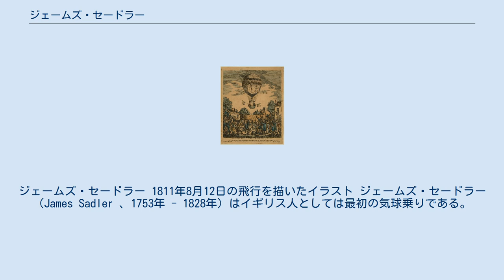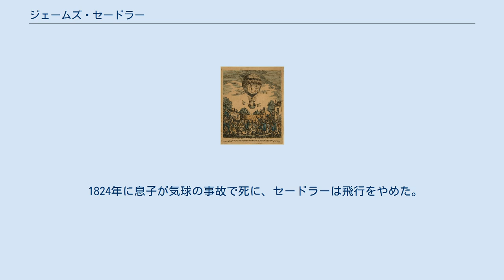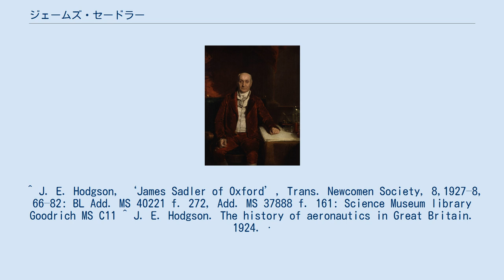ジェームズ・セードラー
ジェームズ・セードラー 1811年8月12日の飛行を描いたイラスト ジェームズ・セードラー（James Sadler 、1753年 - 1828年）はイギリス人としては最初の気球乗りである。
 イギリスでの初めての気球の飛行はイタリア人のヴィンセント・ルナルディが1784年9月15日に行なったが、その翌月の10月4日、セードラーはオクスフォードのクライストチャーチ・メドーから気球の飛行を行なった。
およそ3,600ftの高さまで上昇し、10kmほど離れたウッドイートンまで飛行した。
1785年に2度目の飛行を行いバッキンガムシャーのAylesburyまでの25分間の飛行を行った。
その年の5月、フランスまでの飛行を計画しW. Wyndhamとともにサリー州のMoulsey Hurstを離陸したが、テムズ河口に着陸し、ジャン＝ピエール・ブランシャールらが成功したドーバー海峡の横断をイギリス人によって再現することはできなかった。
 同じ月にマンチェスターの現在はバルーン・ストリートとなっている庭園を離陸し、13,000ftに達し、ウェスト・ヨークシャーのPontefractまでの80kmの飛行を行なった。
この飛行では着地後に3kmも気球に引きずられ、負傷した。
 1796年にサミュエル・ベンサムのもとで新しく作られた海軍工場に化学者として雇われた。
1807年にベンサムとの意見の違いにより解雇されるが小型の蒸気機関の開発を行なった。
 セードラーの行ったおもな気球飛行には以下のものがある。
 1824年に息子が気球の事故で死に、セードラーは飛行をやめた。
 ^ J. E. Hodgson, ‘James Sadler of Oxford’, Trans. Newcomen Society, 8,1927–8, 66–82: BL Add. MS 40221 f. 272, Add. MS 37888 f. 161: Science Museum library Goodrich MS C11 ^ J. E. Hodgson. The history of aeronautics in Great Britain. 1924. ·